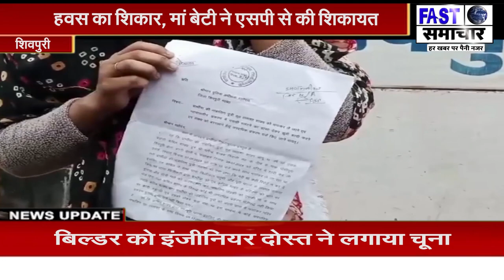रेप का आरोपी शादी का झांसा देकर नाबालिग को बना रहा है हवस का शिकार, मां बेटी ने एसपी से की शिकायत